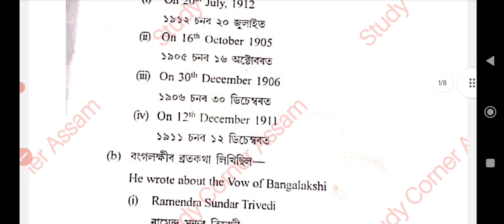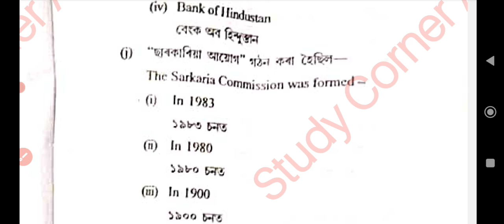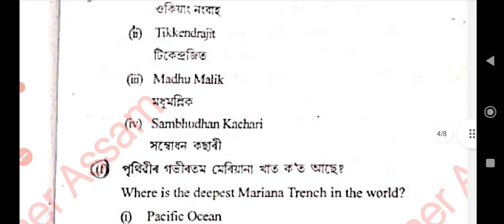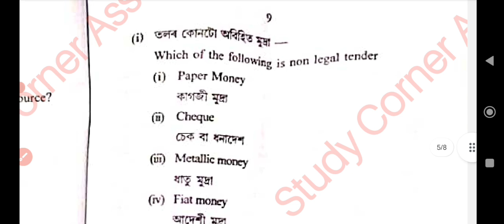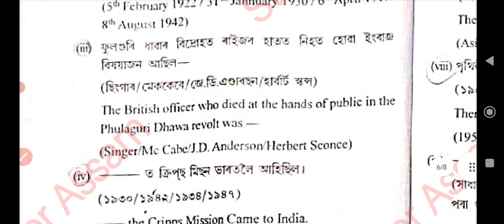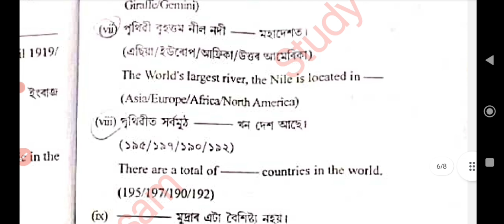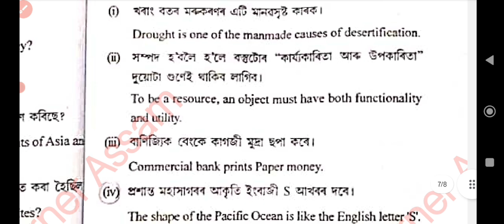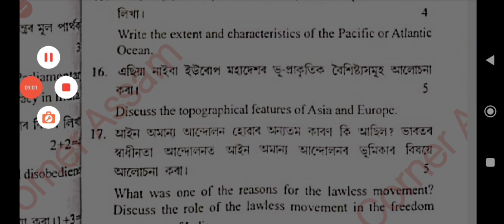SEBA Class X Half yearly Exam 2023|Social Science question paper with solved mcqs|Class 10 Social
SEBA Class X Half yearly Exam 2023|Social Science question paper with solved mcqs|Class 10 Social science question paper with answers.

দশম শ্ৰেণীৰ ইংৰাজী বিষয়ৰ (English ) MCQs & VSA Answer Bank E-Book খন পাবলৈ ছাত্ৰ-ছাত্ৰীসকলে প্রথমে ৫০ টকা (50 Rupees) pay কৰিব লাগিব আৰু Payment receipt বা Screen shoot আমাৰ gmail id – বা WhatsApp Number লৈ প্ৰেৰণ কৰিব লাগিব। Payment receipt বা Payment Screen shoot পোৱাৰ লগে লগে আমি তেওঁক E-Book খন প্ৰেৰণ কৰিম।